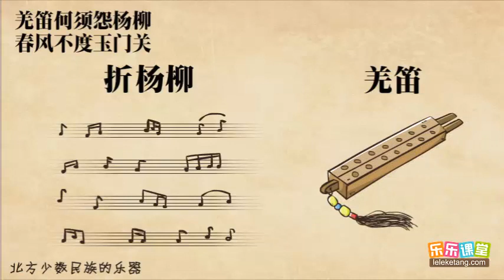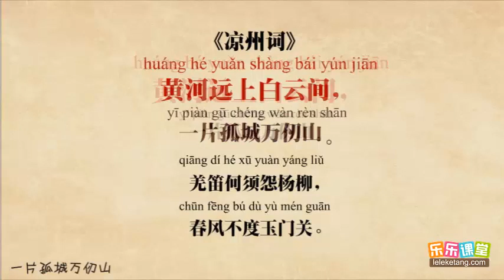3 3 王之涣《凉州词》赏析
3 3 王之涣《凉州词》赏析